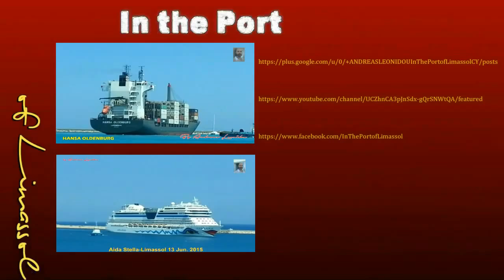RV ODYSSEY EXPLORER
The R/V Odyssey Explorer is a salvage and recovery vessel owned by Odyssey Marine Exploration.

Dispute[edit]
On October 16, 2007, Spain seized the vessel, Odyssey Explorer owned by Odyssey Marine Exploration as it sailed out of port from the British overseas territory of Gibraltar. The Odyssey Explorer captain, Sterling Vorus, claimed to have been in International Waters, but was forced to dock at Algeciras under what Vorus declared was "threat of deadly force." Once in port, Vorus was eventually arrested for disobedience after refusing inspection of the vessel without first receiving approval of Odyssey Explorer's flag state, the Commonwealth of the Bahamas. Vorus was released the following day. Aboard the Odyssey Explorer at the time of seizure, were about a dozen journalists and photographers, all of which had their video tapes, tape recorders, and computer memory storage devices seized by Spanish officials.[3]

Name: Odyssey Explorer
Owner: Odyssey Retriever Inc.[1] (Odyssey Marine Exploration)
Operator: Marr Vessel Management Ltd.[1]
Port of registry: Bahamas
Acquired: August 7, 2003[2]
Homeport: Nassau, Bahamas
Identification:
IMO number: 7125811
Call sign: C60S4[2]
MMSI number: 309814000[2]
Status: in active service, as of 2015
Notes: Use: Rescue/Salvage Ship

Name: Farnella, later Northern Prince
Owner: Farnella Ltd., later Northern Prince Ltd.[1]
Builder: Clelands Shipbuilding Co., Ltd.[1]
Launched: 1972
Renamed: April 1, 1994
Homeport: Driffield, East Yorkshire, England
Identification: IMO number: 7125811
Notes: Use: Deep-sea freight transport
General characteristics
Tonnage:
1,431 GT,[1]
509 NT,[1]
1,697 gross register tons (GRT),[2] 612 t DWT[2]
Length:
70.2 m (230 ft) LWL
76 m (249 ft) LOA
Beam: 12.65 m (41.5 ft)
Draft: 8.11 m (26.6 ft)
Speed: max 9.3 kn (17.2 km/h; 10.7 mph)